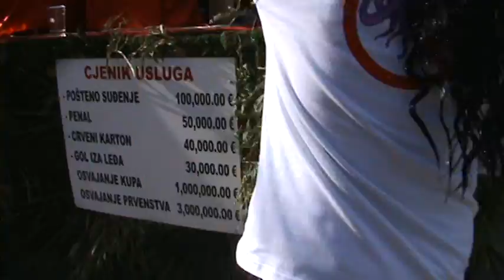Carnival Opatija / Balinjerada 2015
Maškare u Opatiji (Croatia), 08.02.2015